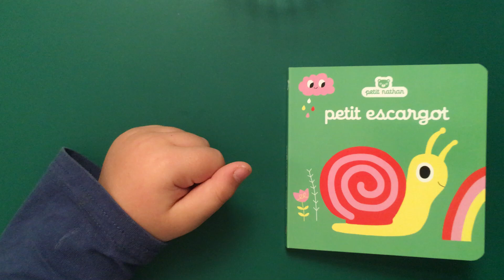Petit escargot 🎶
Livre comptine éd. Nathan